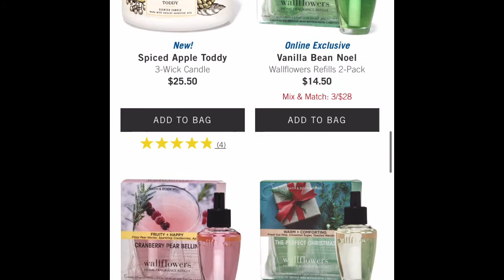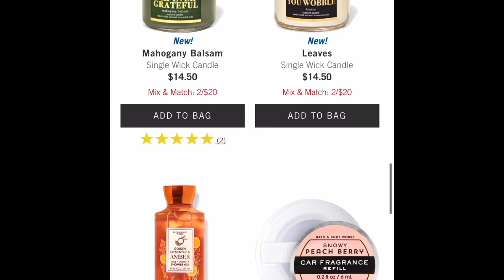YUMA’S news || Bath & Body Works new arrivals October 2021 🧴🧼🕯